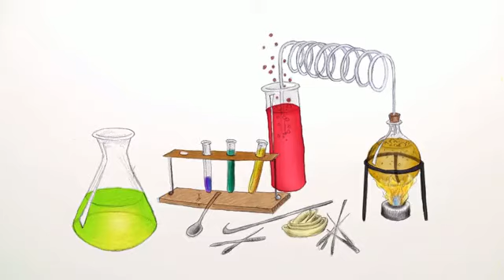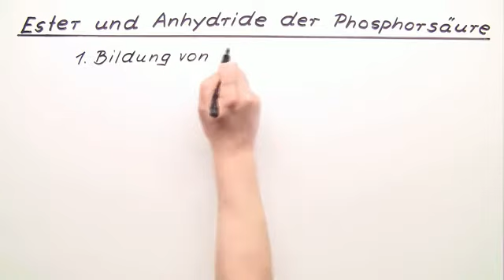Welche Rolle spielen Phosphorsäureester? | Chemie | Organische Chemie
Die Ester und Anhydride der Phosphorsäure sind durch wichtige Funktionen in Organismen gekennzeichnet. Spannende Einblicke in diese Verbindungen erhälst Du in diesem Video. Viel Spaß dabei!

Dieses Chemie-Video zum Thema Ester gehört zum Themengebiet "Organische Chemie".